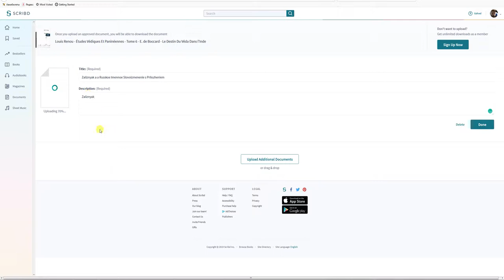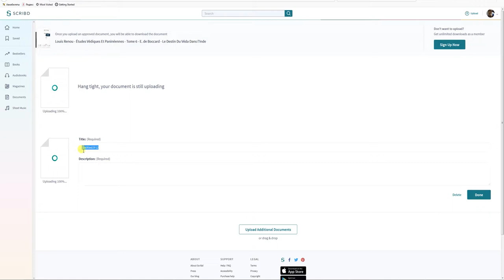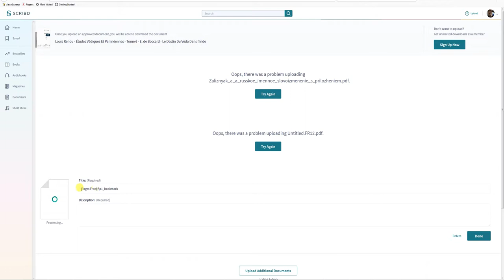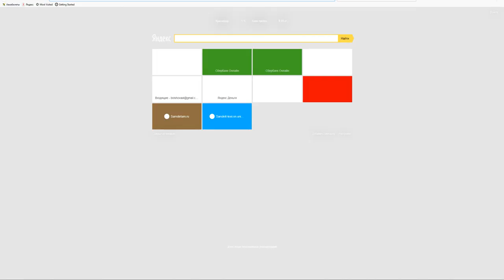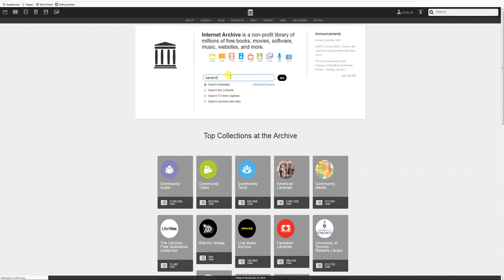Как бесплатно скачать pdf книги на scribd.com и archive.org